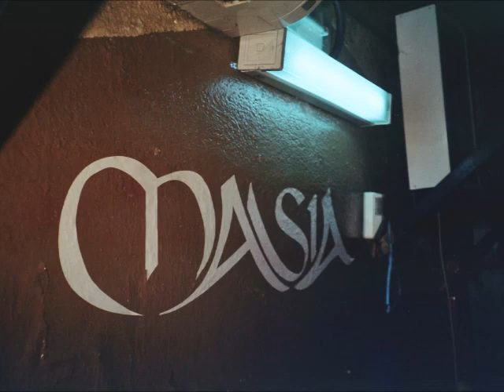DJ Javi Aznar @ Discoteca Masia _2003